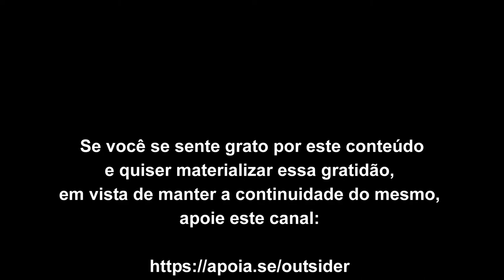Procurando novas drogas de aluguel nesse mundo dirigido pela inquietude